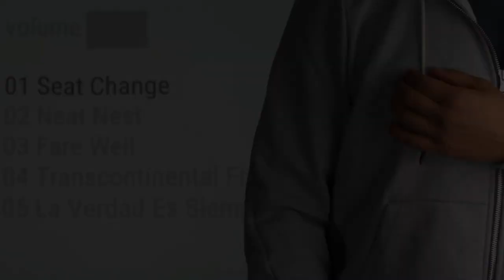I/O Braid: Scalable Touch-Sensitive Lighted Cords Using Spiraling, Repeating Sensing Textiles ...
I/O Braid: Scalable Touch-Sensitive Lighted Cords Using Spiraling, Repeating Sensing Textiles and Fiber Optics
Alex Olwal, Jon Moeller, Greg Priest-Dorman, Thad Starner, Ben Carroll

UIST '18: ACM User Interface Software and Technology Symposium
Session: Electronics

Abstract
We introduce I/O Braid, an interactive textile cord with embedded sensing and visual feedback. I/O Braid senses proximity, touch, and twist through a spiraling, repeating braiding topology of touch matrices. This sensing topology is uniquely scalable, requiring only a few sensing lines to cover the whole length of a cord. The same topology allows us to embed fiber optic strands to integrate co-located visual feedback. We provide an overview of the enabling braiding techniques, design considerations, and approaches to gesture detection. These allow us to derive a set of interaction techniques, which we demonstrate with different form factors and capabilities. Our applications illustrate how I/O Braid can invisibly augment everyday objects, such as  touch-sensitive headphones and interactive drawstrings on garments, while enabling discoverability and feedback through embedded light sources.